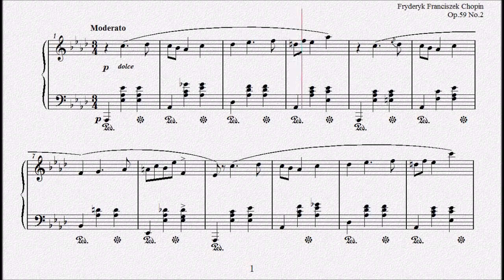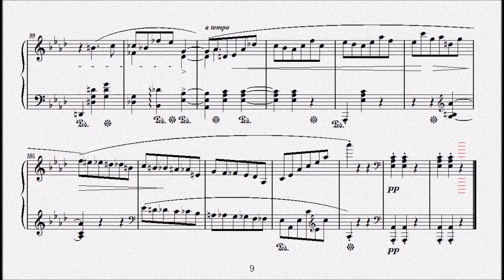ショパン：マズルカ第37番 変イ長調 Op.59 No.2 【演奏用楽譜】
1845年出版
Trois Mazurkas
『３つのマズルカ』Op.59
1845年作曲
Mazurka No.37 in A-flat major,Op.59,No.2
マズルカ第37番 変イ長調 Op.59 No.2

1810年3月1日(2月22日)～1849年10月17日

　1810年、ポーランドに移り住んだフランス人の父（ニコラス・ショパン）と、ポーランド人の母（ユスティナ・クジザノフスカ）の間に生まれる。４歳の時からピアノのレッスンを受け、その才能はまたたく間に開花、８歳には同国の貴族社会の中で第２のモーツァルトの登場とまで言われるまでになった。
　1825年、「ロンド　ハ短調」を出版（作品１）。ショパンが15歳のデビュー作である。
　1829年、ウィーンで演奏会を開き大成功を収める。31年、パリへ向かい、同地でロッシーニやメンデルスゾーン、リストらとの交流が始まる。
　1836年、友人となったリストの紹介により、小説家のジョルジュ・サンドと出会い恋におちる。46年、破局。すでにこの頃、数多くの名作を発表していたショパンだったが、彼の体は結核によって深刻な状態になっていた。
　49年10月17日、パリで39歳の短い生涯を終える。